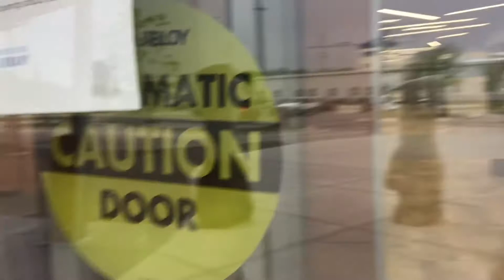The automatic doors at the new library 📚 in Wichita, KS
sorry about the mic